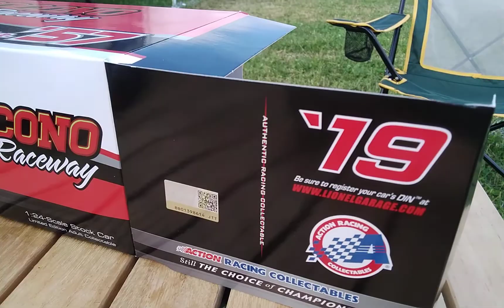Day 3: The Randomness of Pocono